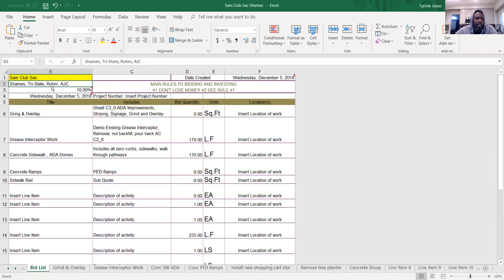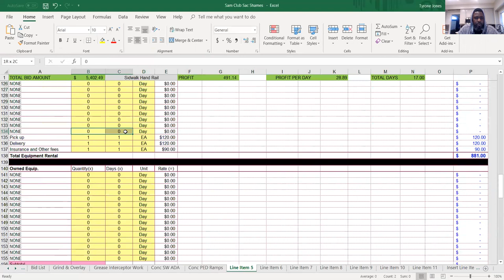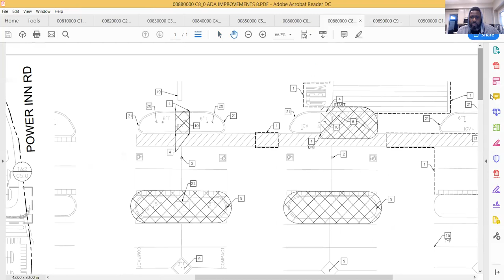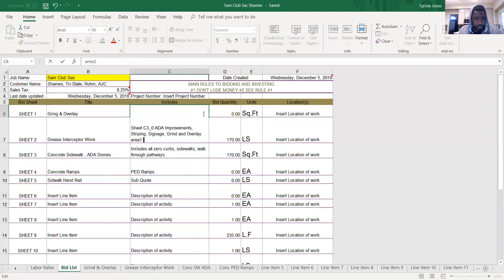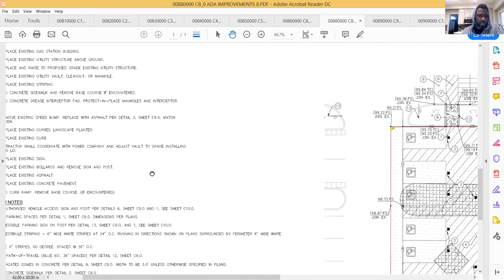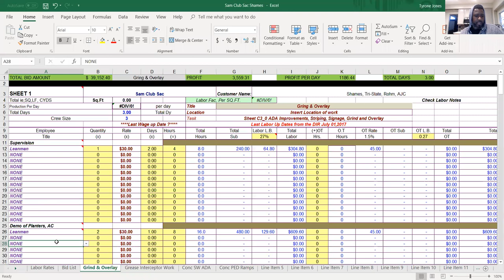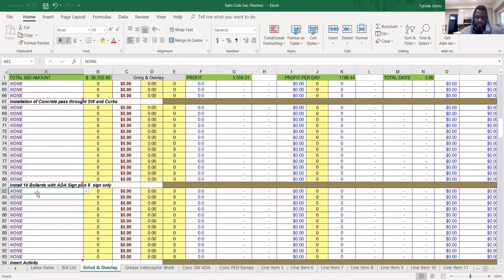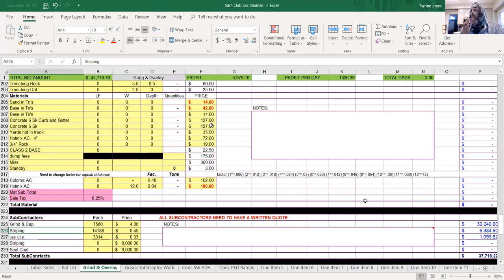Estimating A Sam's Club - Construction Entrepreneurs School and Services I Part 2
Estimating A Sam's Club Civil Work. I Show you have to use the Construction Entrepreneurs School and Services Estimating System.
Learn How To Estimate Your Next project.

Tyrone Jones, Director/Instructor
Tyrone Jones is a licensed California contractor that holds classifications of A License, B License, C-08 License and owner of several partnered construction companies throughout California.

His background includes working as a labor moving to working foreman to coordinator to superintendent to Owner of his first construction company. As owner he also offered his services as a consultant to other larger contractors. As Tyrone decided to settle down within the establish businesses he wanted to do more consulting and helping in the industry. So he focus his attention on managing several companies and building the school you see now.

As a Teacher, Mentor, Business Owner, Contractor, and present Director of the Construction Entrepreneurs Schools, he brings enthusiasm, practical experience, a vast knowledge of construction, and years of estimating and teaching experience to thousands of construction professionals.